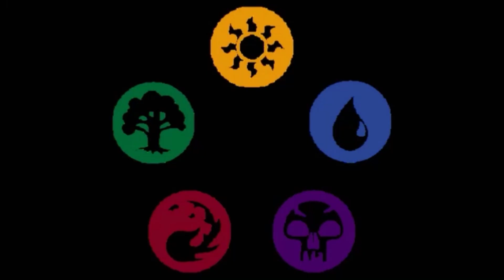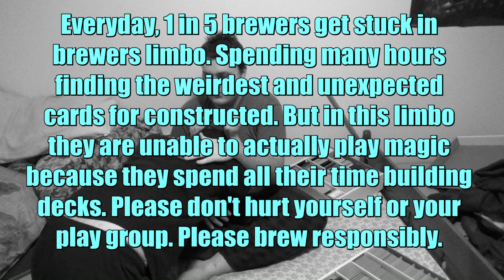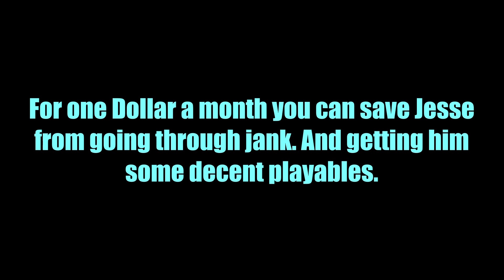Otaku Planeswalkers EP 6 - The Brew is Skewed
We're back. It's been quite a while since the last episode. This episode discusses a real problem I may or may not have right now. What is it? Well I think the title says it all.

PERSONA 5 OST - RIVERS IN THE DESERT
METAL GEAR SOLID OST  ENCOUNTER